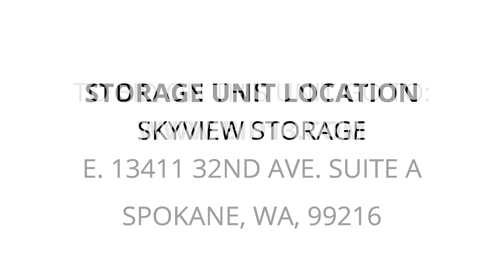Skyview Storage - Unit 297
hhld, Wheel, blendee, table, fan, meral-detector, kitchen, clothes, Artwork